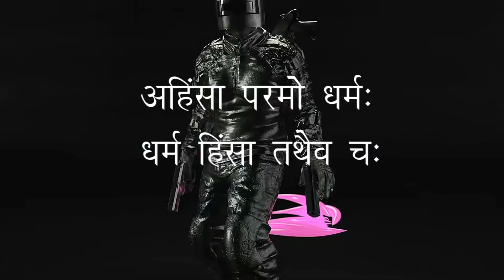गर्लफ्रैंड्स वाला जासूस | परी, हूर और एंजिल के सहारे बचा लिये कुंभ धमाके | Undercover Story Ep - 3